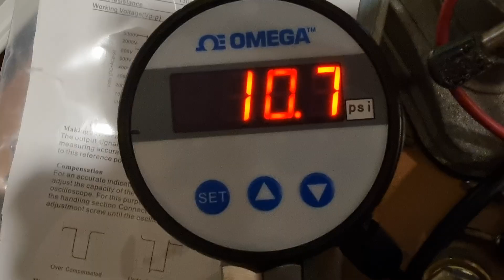Dr. George Egely's energy amplifier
Testing of a device based on creation and deshevelment of Shoulders EVOs by Dr. George Egely

Images here:
TBA